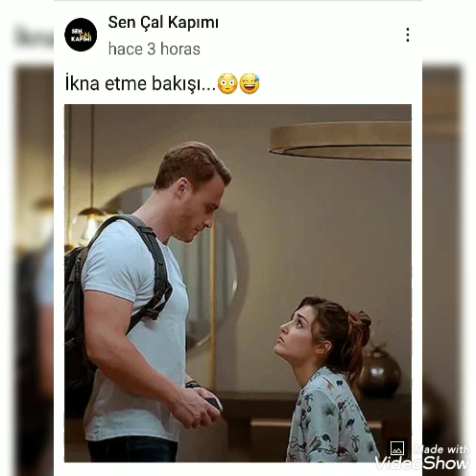Sen cal kapimi 35.bolum setten yeni video geldi!!!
sen cal kapimi 35bolum